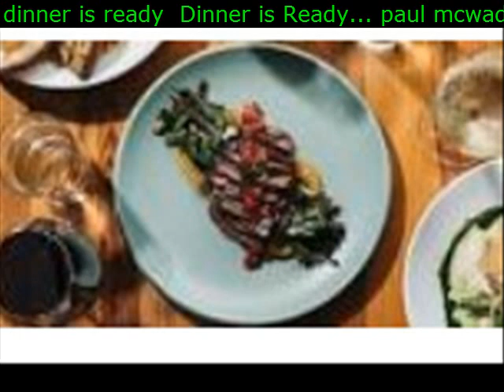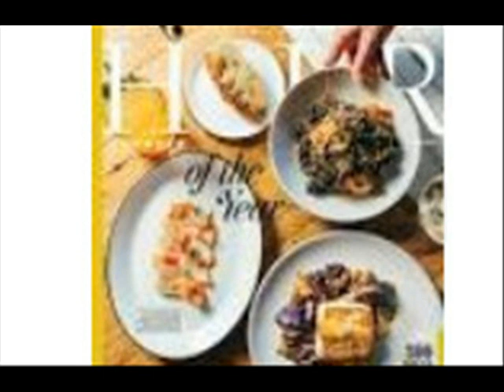dinner is ready Dinner is Ready paul mcwade I perched atop a tall kitchen stool watching Mommy